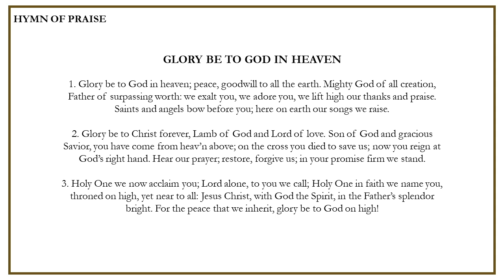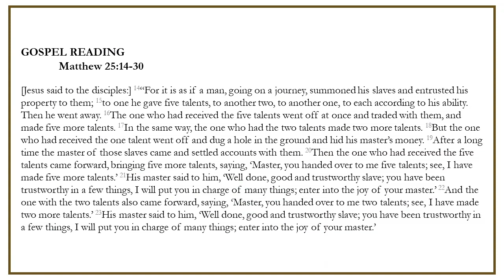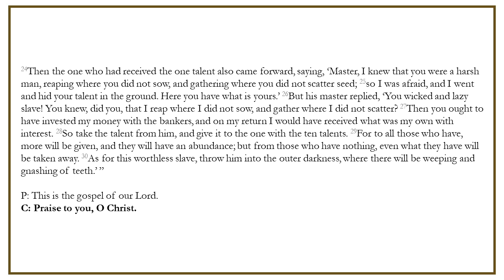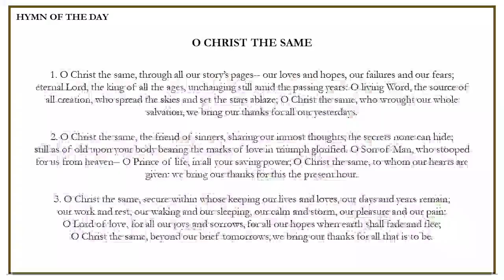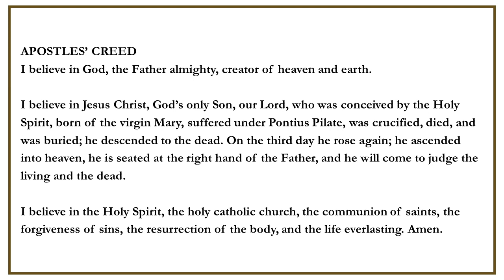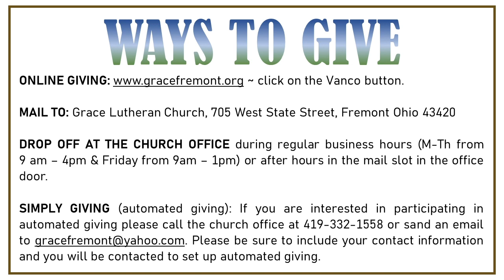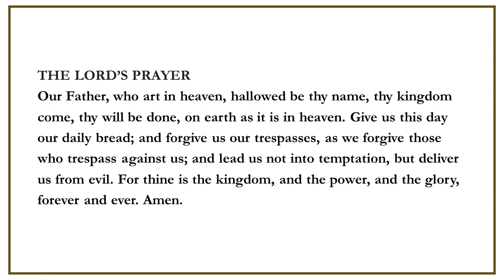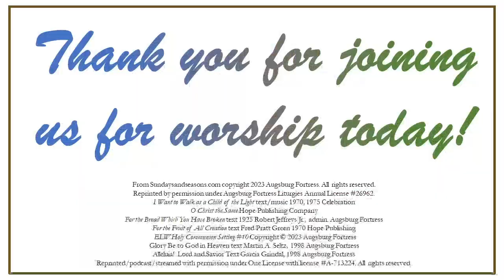25 PENTECOST NOV 19